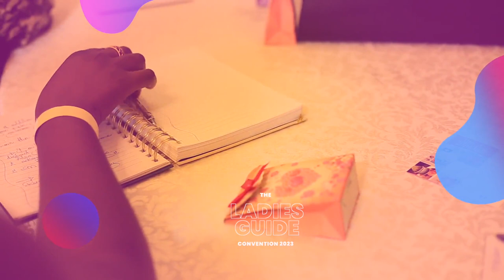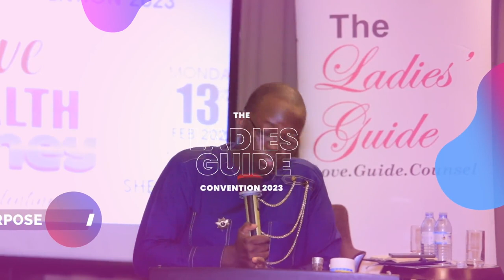SIMPLE "NATURAL FAMILY PLANNING TIPs" By Prof. JULIUS NYANZI.(LG.CONV 2023... Prt 2.)